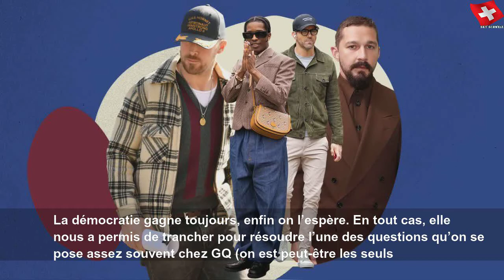Qui est l’homme le plus stylé du moment (selon vous) ?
Qui est l’homme le plus stylé du moment (selon vous) ? | Sky Suisse Lifestyle
Il est difficile de se prononcer sur ce genre de question, on a donc demandé à nos lecteurs de voter pour élire l’homme le plus stylé de la planète sur Instagram.